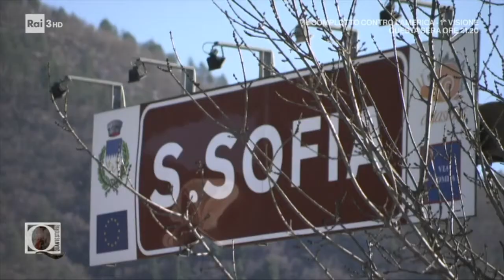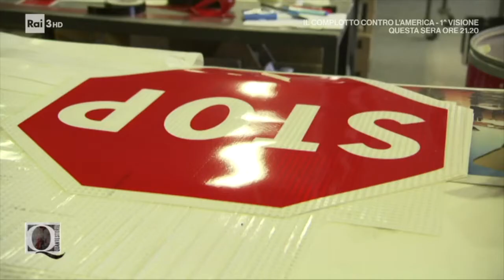Il workers buyout dei cartelli stradali su Quante Storie di Rai3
“Visto che stavamo per perdere il lavoro, a causa del fallimento dell’azienda, abbiamo deciso di provarci e abbiamo investito la nostra NASPI in capitale sociale” commenta Sandra Romeo, socia della cooperativa.

Il programma Quante Storie condotto da Giorgio Zanchini su Rai3 ha raccontato la bella storia della cooperativa di workers buyout Società Costruzione Segnaletica di Santa Sofia, nell'Appennino forlivese, costituita dagli stessi dipendenti che hanno rilevato l’azienda.

Ecco il servizio andato in onda giovedì 20 gennaio 2022.